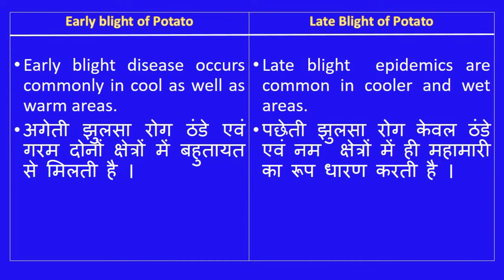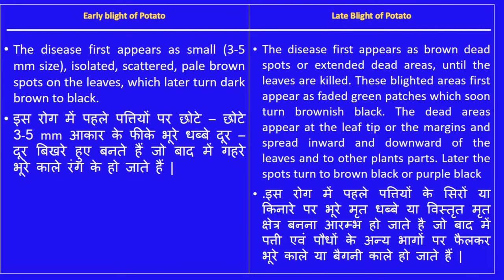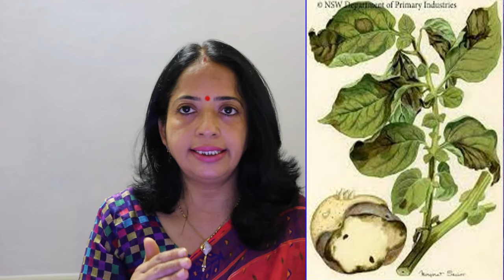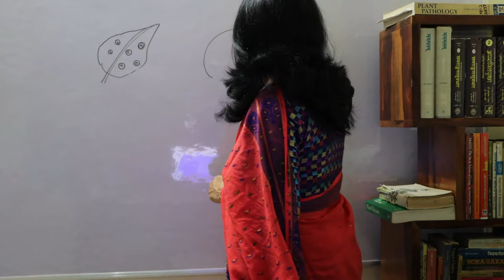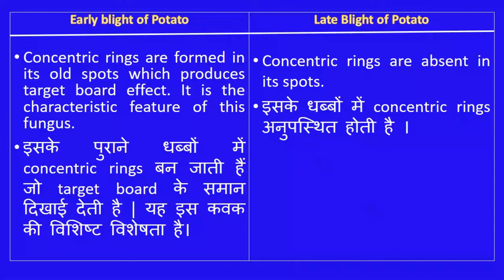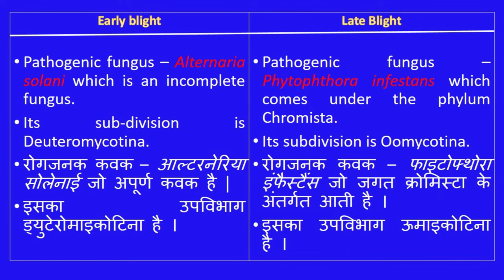Differences between Early Blight and Late Blight Diseases of Potato | Prof Jhilmil Gupta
Most farmers and students have a hard time distinguishing between various fungal diseases and especially these two. Here I have tried to make clear cut differences between early and late blight diseases of potato.